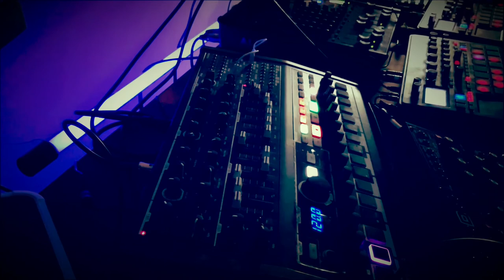RockAHolic @ Korg Electribe EMX 2, Arturia MiniBrute 2s, Behringer Model D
After Work Mood...Peace Out